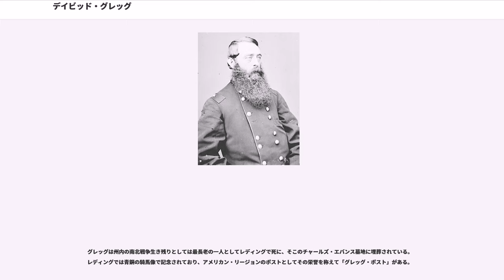デイビッド・グレッグ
デイビッド・マクマートリー・グレッグ（David McMurtrie Gregg、1833年4月10日-1916年8月7日）は、アメリカ合衆国の農園主、外交官であり、南北戦争のときは北軍騎兵隊の将軍であった。

グレッグはペンシルベニア州ハンティンドンで生まれた。後のペンシルベニア州知事アンドリュー・カーティンの従兄弟であり、ペンシルベニア州選出アメリカ合衆国議会議員アンドリュー・グレッグの孫だった。1855年にウェストポイントの陸軍士官学校を卒業し、第2アメリカ竜騎兵隊（重騎兵）の名誉少尉に任官された。ウェストポイント時代に、後に偉大な騎兵隊将軍となる2人との交友があった。1人は南軍に入った1854年卒業のJ・E・B・スチュアート、もう1人は北軍で1853年卒業のフィリップ・シェリダンだった。

グレッグの最初の真の任務はニューメキシコ準州であり、第1アメリカ竜騎兵隊の中隊長としてだった。その中隊はカリフォルニア州に向かうことを命ぜられ、友人のドーシー・ペンダーと共に移動し、2人は後に競走馬を買った。続いてワシントン準州のバンクーバー砦に移動した。160名の部隊で移動中に部隊を取り囲んだ1,000名のインディアン戦士と戦うという初めての戦闘体験をした。この戦闘は3日間続いたが、損害は少なく、グレッグはなんとか戦いながら退却できた。

南北戦争が始まると、グレッグはワシントンD.C.に戻り、第3アメリカ騎兵隊の大尉に昇進して、間もなく第6アメリカ騎兵隊に転属となった。グレッグは腸チフスに罹り、ワシントンの病院に入っているときに、そこが火事になりかろうじて死を免れた。1862年1月、第8ペンシルベニア騎兵隊の大佐となった。

グレッグと第8ペンシルベニア騎兵隊は半島方面作戦に参戦し、七日間の戦いで退却する北軍歩兵隊をうまく遮蔽して傑出した働きをした。次にアンティータムの戦いに参戦したが、騎兵隊はほとんど役割が無かった。グレグは賜暇を受けて、1862年10月6日にペンシルベニア州モンゴメリー郡でエレン・F・シェフと結婚した。2人はニューヨーク市に新婚旅行に行った。

グレッグはフレデリックスバーグの戦い直前に准将に昇進した。アンティータムの時と同様、この戦いでもあまり出番が無く予備隊に残された。グレッグはアルフレッド・プレソントン准将の師団で1個旅団を指揮した。その後、別の騎兵旅団長ジョージ・ダシール・ベイアードが歩兵隊前線背後に届いた砲弾で戦死したときに、その旅団長になった。ジョセフ・フッカー少将が士気の落ちたポトマック軍の指揮官になった後、フッカーは騎兵が有効に使われていなかったので、騎兵隊の組織を大きく変えた。それまで軍団や師団に付属していた騎兵隊を分離し、ジョージ・ストーンマン少将の下に新たに騎兵軍団を合併独立させた。グレッグは1863年2月に第3師団長となった（歩兵の師団は通常少将が指揮するが、北軍の騎兵師団長は准将以上であり、グレッグは例外ではなかった）。

チャンセラーズヴィルの戦いでは、グレッグ師団を含むストーンマン軍団がリー軍の左側面に回りこみ後方の設備を破壊するために派遣された。この襲撃は9日間続き北バージニア軍の後方で多くの破壊活動を行ったが、戦略的にはあまり功績がなく、ストーンマンは攻撃性の欠如と南軍を主戦闘から引き付けられなかったことで大いに批判された。アルフレッド・プレソントン少将がストーンマンに代わって騎兵軍団の指揮に就いた。

ゲティスバーグ方面作戦の開始時期、フレデリックスバーグ地域からリー軍が密かに動き出したことで北軍に狼狽を生み、プレソントンはリー軍が何処におり、何処に行こうとしているかを見つけ出すよう命じられた。その課程で起こったブランディ・ステーションの戦いでJ・E・B・スチュアートの騎兵隊を急襲し、南北戦争でも最大の騎兵同士の戦いとなった。最初の攻撃はジョン・ビュフォード准将の指揮でビバリー・フォードでラッパハノック川を渉り行われた。ビュフォード隊が攻撃している間に、グレッグは第2および第3師団を率いてケリー・フォードで川を渉り、スチュアートの作戦本部があったフリートウッドヒルで南軍の側面と後方を攻撃した。戦いは激しくサーベルを振り回して白兵線になった。南軍はなんとかグレッグ隊を撃退できた。この戦闘全体は引分となったが、スチュワートを...